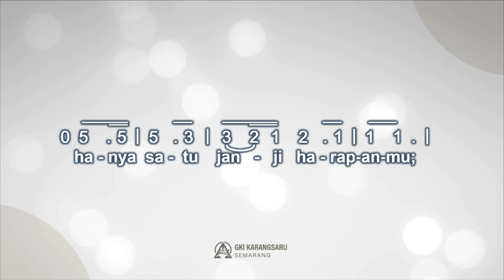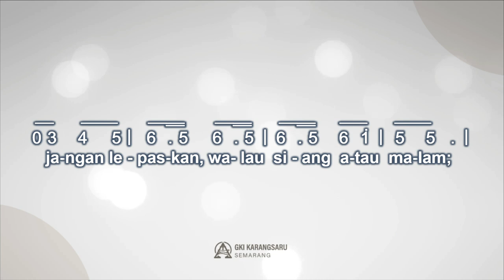PKJ 285 | BILA BADAI HIDUP MENERPAMU | SINGING HYMN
Singing Hymn
Pelengkap Kidung Jemaat No. 285
Bila Badai Hidup Menerpamu